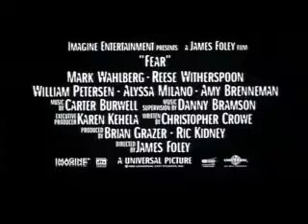Fear(1996)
Together forever. Or Else. The trailer for Fear starring Mark Wahlberg, Reese Witherspoon, William Petersen, Amy Brenneman, Alyssa Milano, Christopher